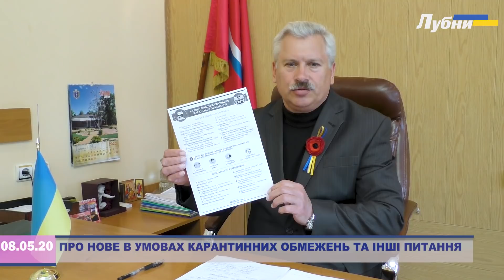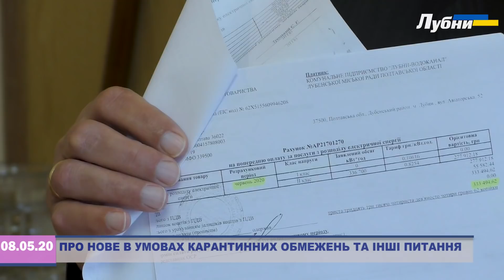МІСЬКИЙ ГОЛОВА ІНФОРМУЄ: ПРО НОВЕ В УМОВАХ КАРАНТИННИХ ОБМЕЖЕНЬ ТА ІНШІ ПИТАННЯ